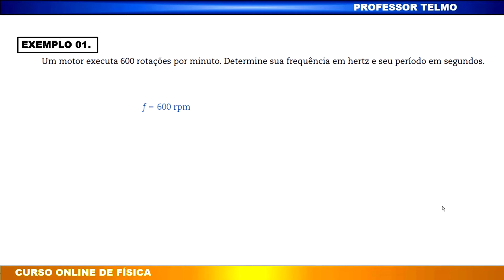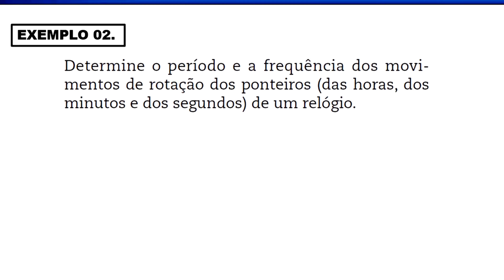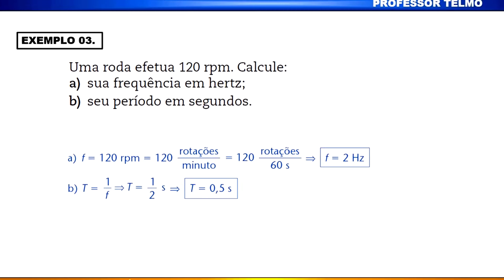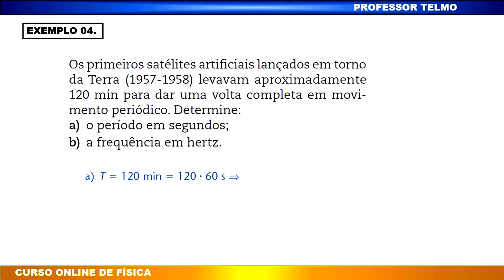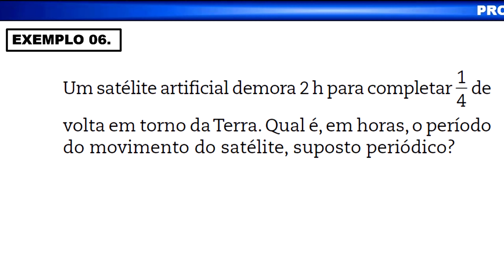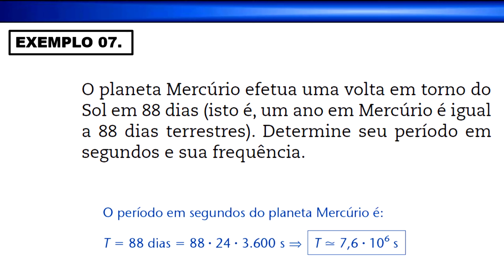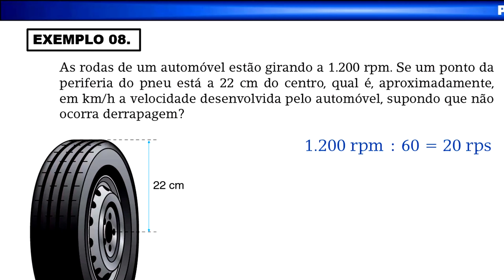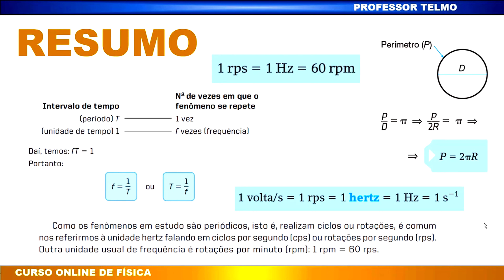Como calcular período e frequência ∫ f( Prof. Telmo )dλ